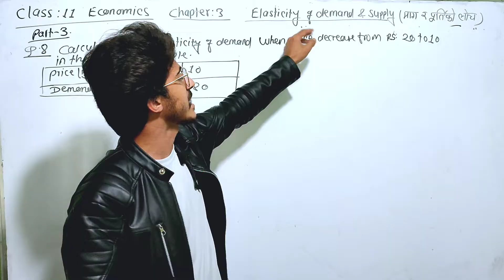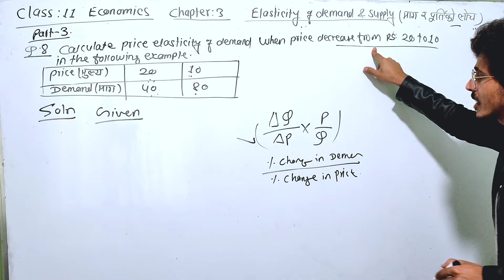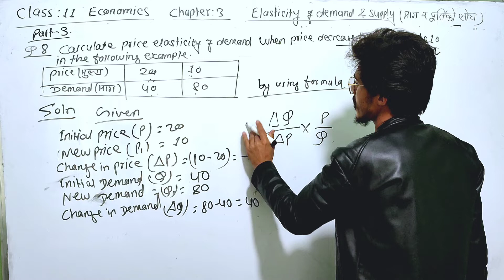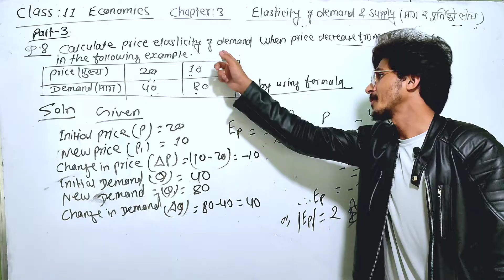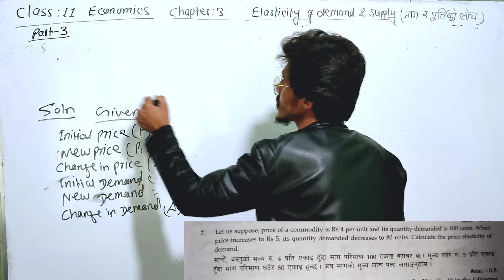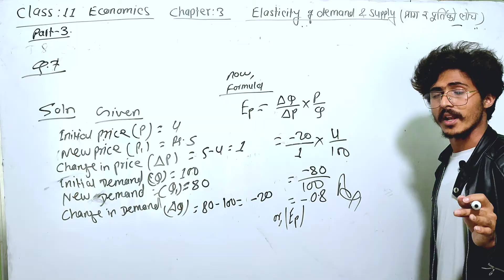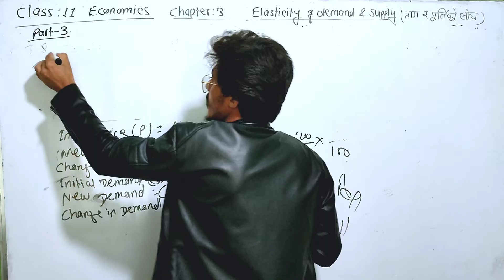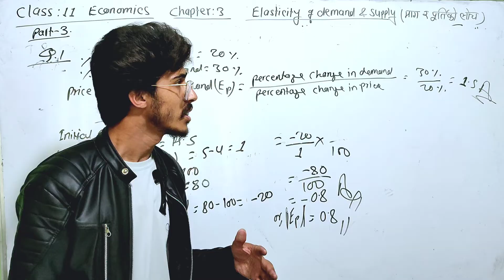Price elasticity of Demand, Numerical, Class 11 मागको मुल्य लोच || BBS, BBA, BBM,BIM (PART-3)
Price elasticity of Demand, Numerical, Class 11 मागको मुल्य लोच || BBS, BBA, BBM,BIM (PART-3) @secreteducation2056